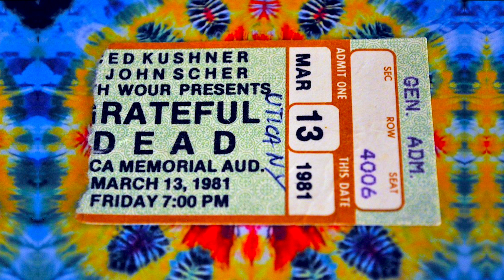Grateful Dead 1981-03-13 Utica SBD Partial - Set I Highlights, Excellent Sound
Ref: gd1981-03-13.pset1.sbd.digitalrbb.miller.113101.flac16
Shakedown 0:00
Minglewood 13:31
Cassidy 20:59
Althea 26:56
Music Never Stopped 35:49

This is not intentionally like a "save your face" kind of thing - these were actually the only songs from this show on the source DAT, and they sound really good.
Dat Supplied By Rob Eaton
Transferred By Digitalrbb
Mastered By Charlie Miller